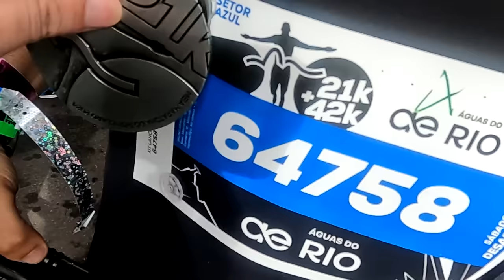Maratona do Rio 2024 - 21KM - Dia 2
Faaaaaala corredores, tudo bem? hoje foi o segundo dia de corridas da Maratona do Rio, e a maior prova do evento, a Meia Maratona. Aliás, batemos recorde, 19.500 atletas largaram nessa edição histórica com o maior número de atletas na prova e com isso tornando uma das maiores meias maratonas do Brasil!!